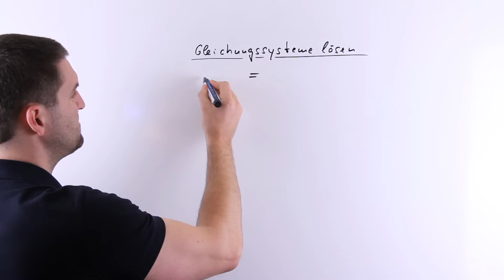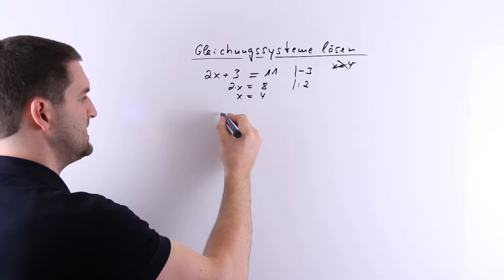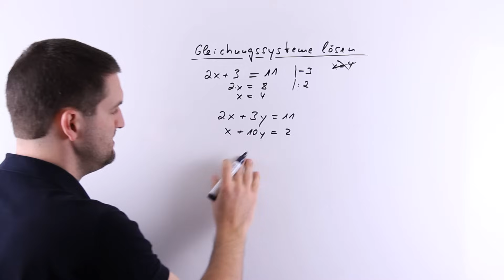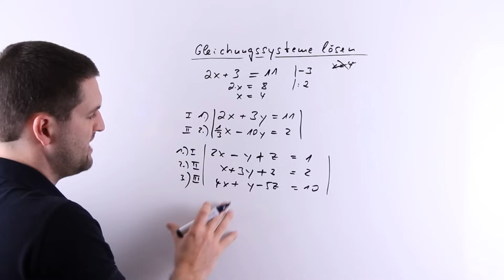Gleichungssysteme lösen, Anfänge, Vokabeln, LGS lösen | Mathe by Daniel Jung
Gleichungssysteme lösen, Anfänge, Vokabeln, LGS lösen